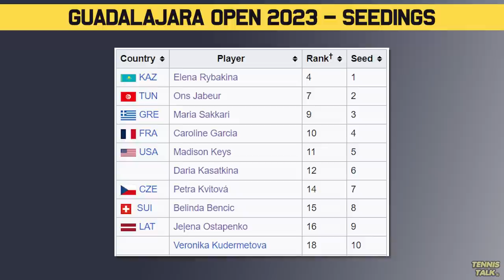More Players Withdraw from Guadalajara Open 2023 | Tennis Talk News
More players have withdrawn from Guadalajara Open 2023 due to injuries including Aryna Sabalenka, Coco Gauff, Karolina Muchova, Jessica Pegula and Iga Swiatek. Who are you going to miss most this year?

0:00 | Intro
0:23 | Withdrawals
1:44 | Outro